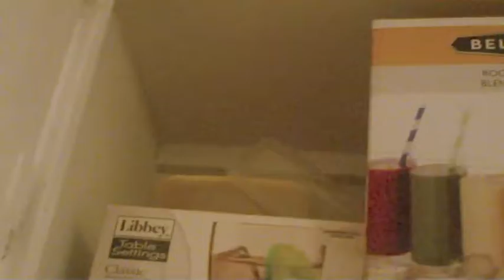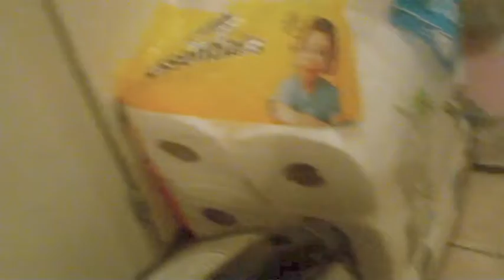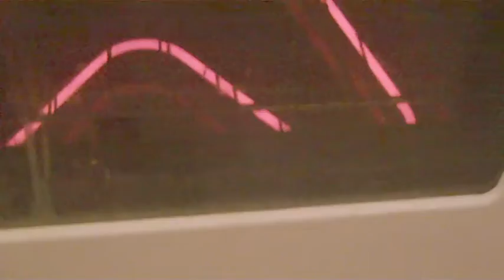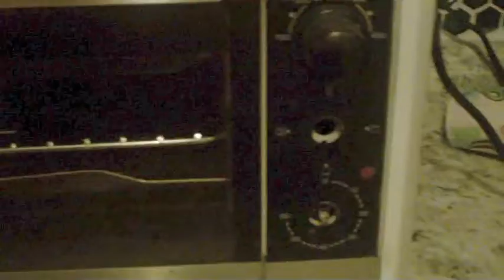10 26 2020 vlog # 1303